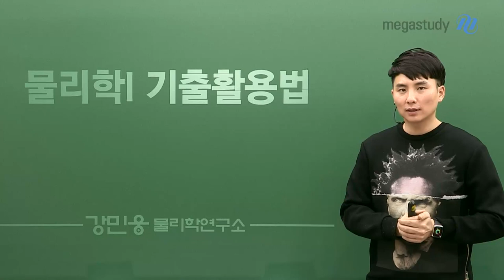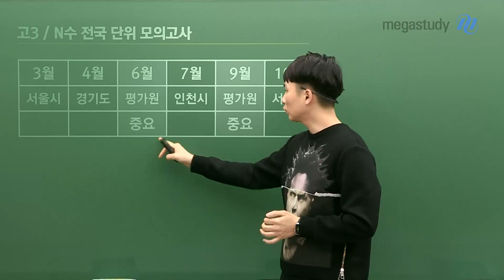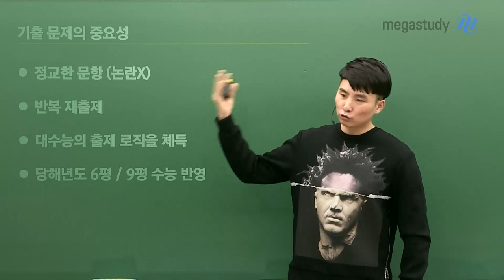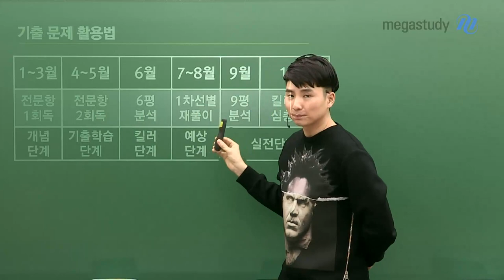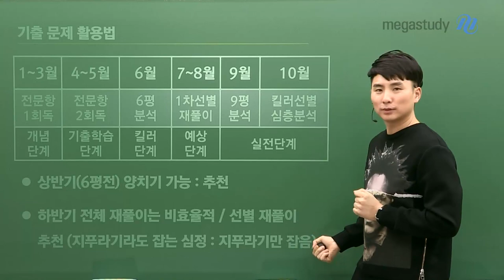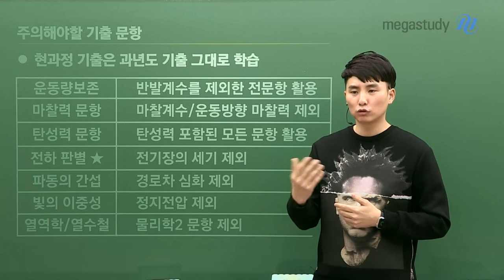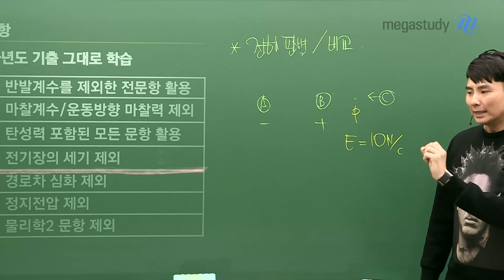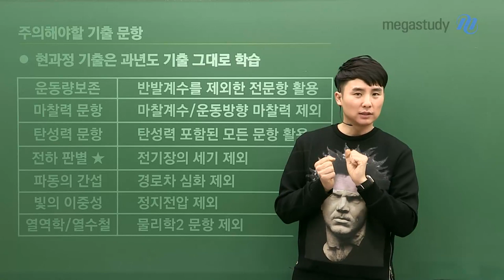[메가스터디] 물리학 강민웅 쌤 - 얘들아! 기출은 이렇게 공부하는거야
물리학l 기출을 어떻게 공부해야 할지 모르는

웅의 제자들을 위한 캐스트!

* 물리학l 기출 활용법 *

(다들 이제는 알겠지만) 기출은 왜 중요할까?

1. 정교하게 제작된 문항

2. 반복해서 재출제되는 문항

3. 수능 출제의 로직을 체득할 수 있는 문항

4. 당해년도 6/9평 문항들이 수능에 반영

5. 교육 과정의 방향성을 철저하게 준수한 문항

그렇게 중요한 기출의 활용 방법!

- 상반기(6월 모평 전) : 집중 학습 추천

- 하반기 : 전체 재풀이는 비효율적이므로, 선별하여 재풀이 진행

주의해야할 기출 문항 → 영상에서 자세하게 안내!

기출 문항이 정말 중요하다는 것은 모두가 알 것 입니다.

그렇기 때문에 여러분들, 웅의 제자들은 영리하게 활용하길 진심으로 바랍니다.